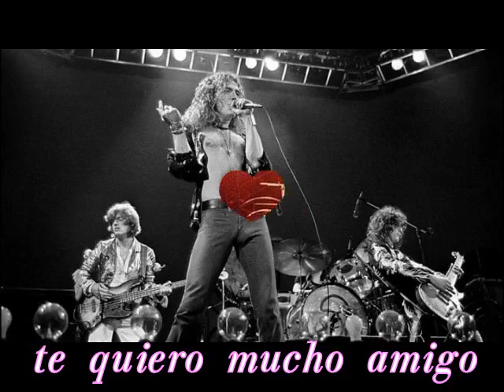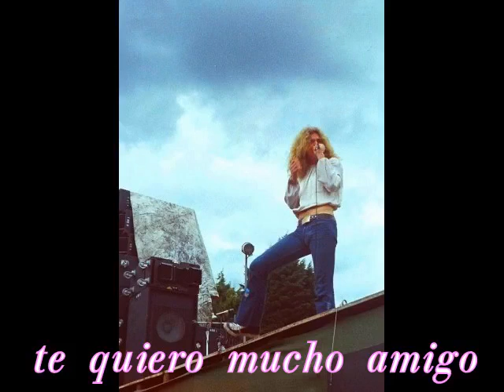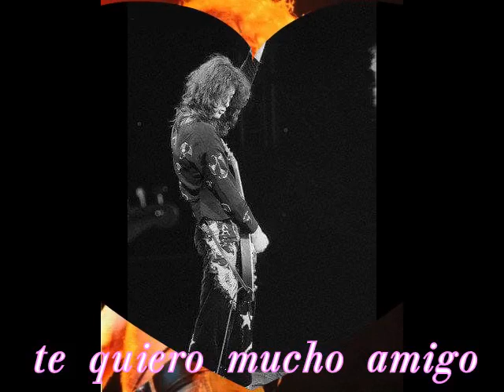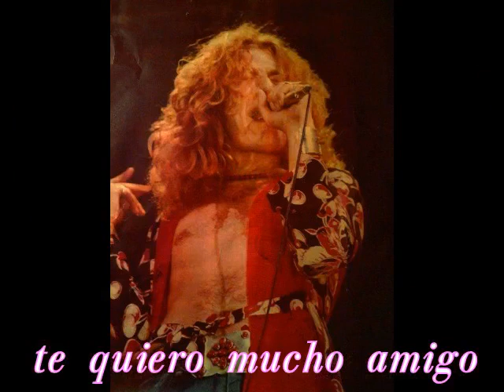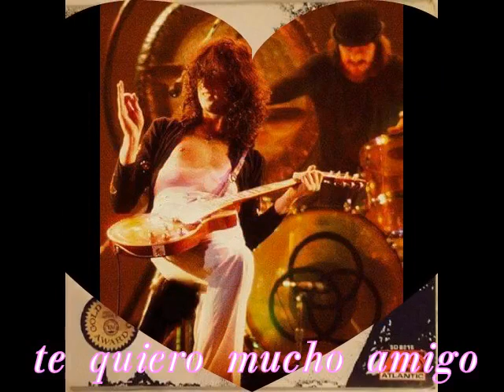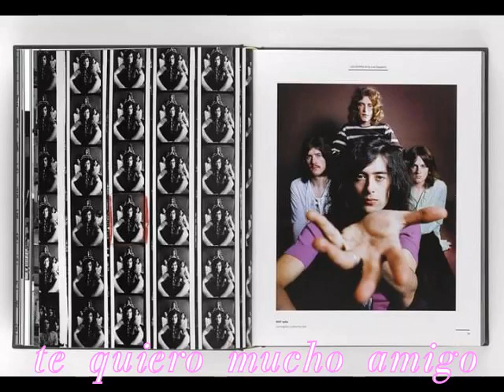Rock&Ska Sol Bandala